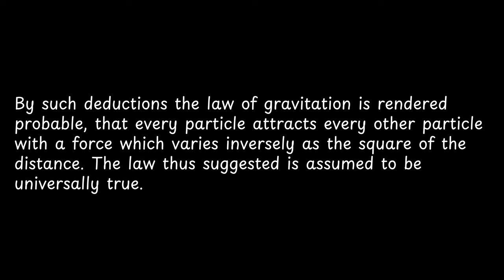By such deductions the law of